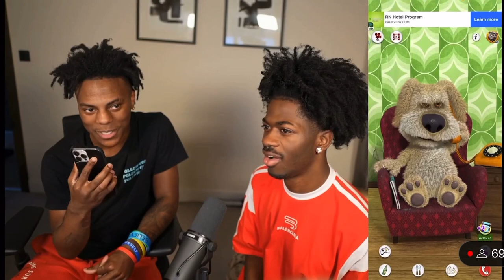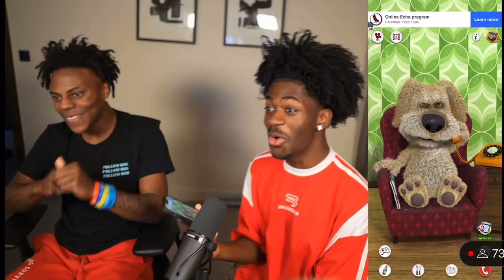Lil Nas X Asks Questions To Ben In IShowSpeed Stream😭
Lil Nas X Asks Questions To Ben In Speed
Stream

Speed and lil nas x stream
IShowSpeed Lil Nas X Stream
lil nas x asks ben is he support lgbtq community